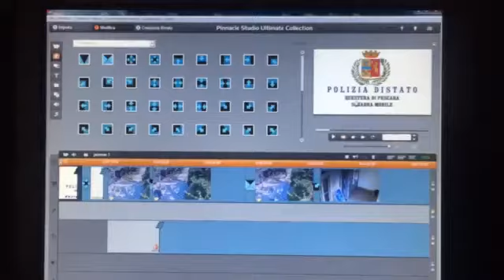Pescara, furti in 300 auto: recuperata la refurtiva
Nel giro di sei mesi, avrebbe messo a segno almeno 300 'colpi' su auto in sosta il 37enne di Trinitapoli (Barletta Andria Trani), residente da tempo a Montesilvano, denunciato per furto e ricettazione dalla Polizia. L'uomo prendeva di mira i veicoli parcheggiati tra Pescara e Montesilvano. La Polizia ha anche rinvenuto parte della refurtiva. Si cercano i proprietari.